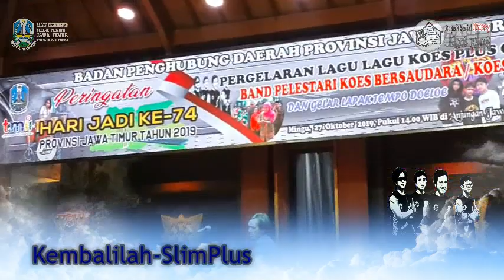Kembalilah-SlimPlus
Acara HUT Prov.Jawa Timur ke 74Th, @Anjungan Jatim TMII 27 okt 2019.